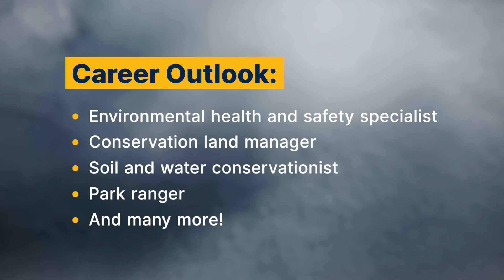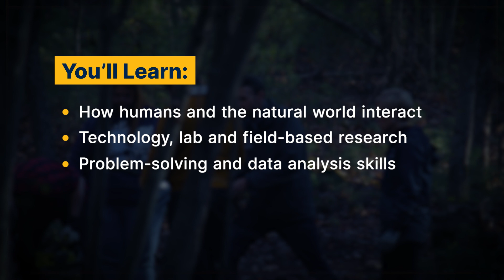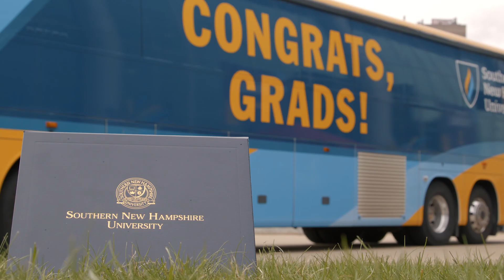Should I Get an Environmental Science Degree?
Should I get an environmental science degree? This video was made to answer that *exact* question. In just a few minutes, we explain how pursuing an environmental science major can help turn your passion for the planet into a full-on career.

Take the next step with Southern New Hampshire University’s affordable online program

0:00 – General Overview of Environmental Science
0:25 – Career Outlook
01:00 – What Studying Environmental Science at SNHU Is Like
01:32 – What You’ll Learn in SNHU’s Program
01:50 – Choosing a General Track or Concentration
02:04 – What You’ll Get at SNHU